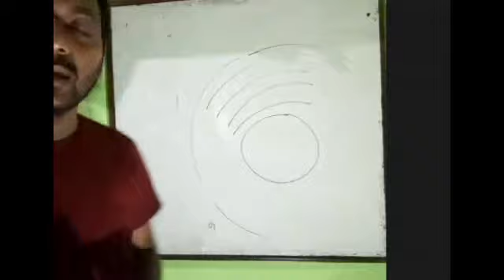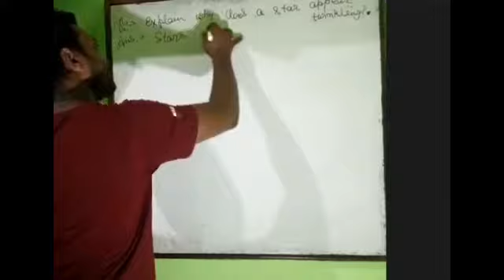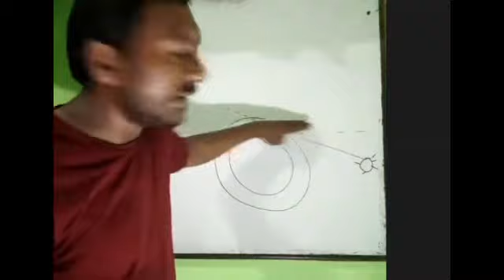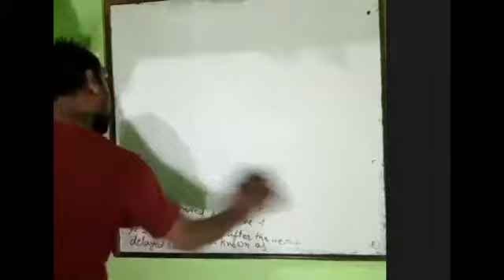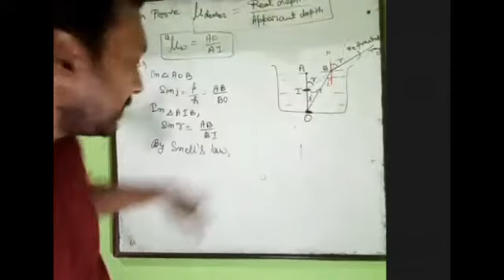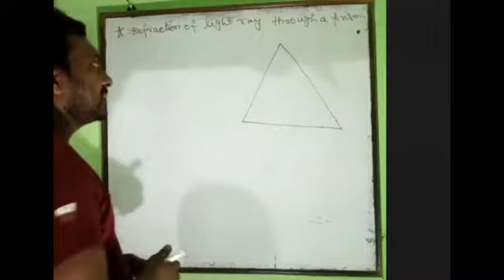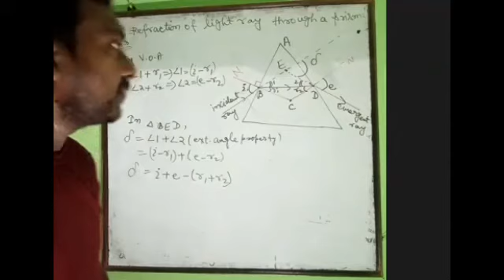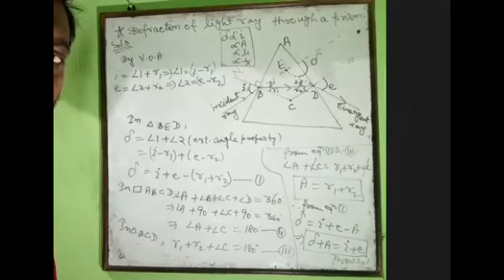11TH AUGUST | CLASS 10 ICSE | PHYSICS - LIGHT | BY RAMESH SIR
Recorded Video Lecture of Online Live Class by Srivastava Classes of "11TH AUGUST | CLASS 10 ICSE | PHYSICS - LIGHT | BY RAMESH SIR".
Call For Any Query : 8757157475 | 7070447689 | 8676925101.